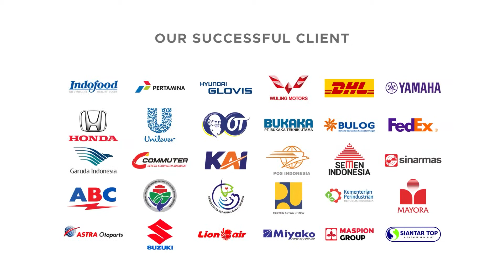PENGIRIMAN BOMAC ATTACHMENT FORKLIFT SAFETY WORK PLATFORM FSWP30 MENUJU PT. TRANSCON INDONESIA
Attachment Forklift Bomac dirancang dan dibangun untuk kinerja dan keamanan maksimum. Bomac Attachment mampu memaksimalkan daya dan efisiensi peralatan dan menghasilkan produktivitas paling besar. Dengan beragam attachment yang mampu untuk menangani semua aplikasi di lokasi kerja Anda, Bomac Attachment sangat fleksibel dan efisien.

Untuk Informasi lebih lanjut, hubungi kami di :

Headquarter :
PT. INDOTARA PERSADA
50/F, Menara BCA Grand Indonesia

Indotara Showroom :
GRAHA INDOTARA

Singapore Office :
3 Temasek Avenue
Singapore - 039190